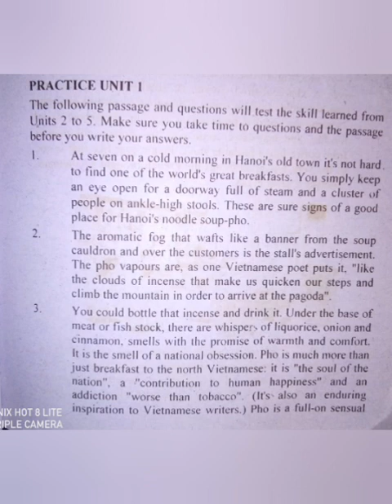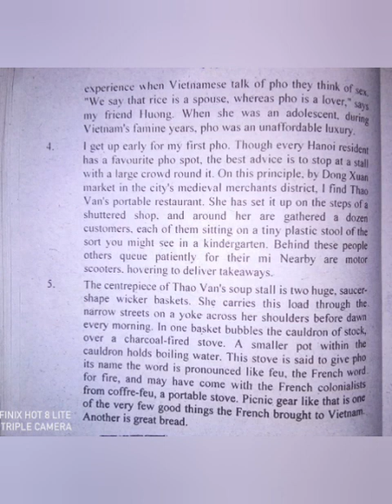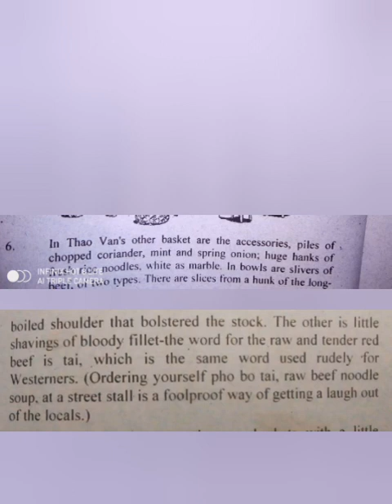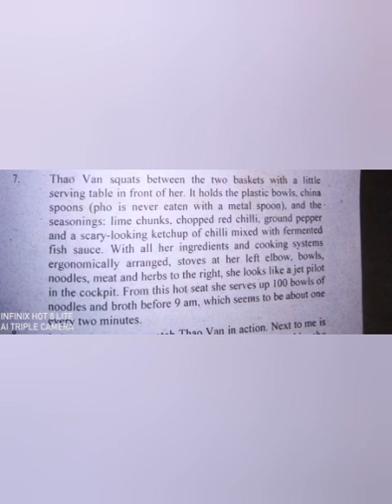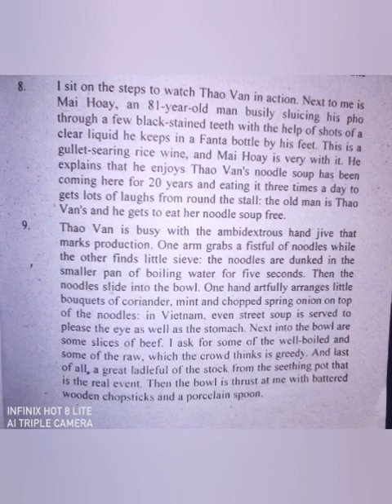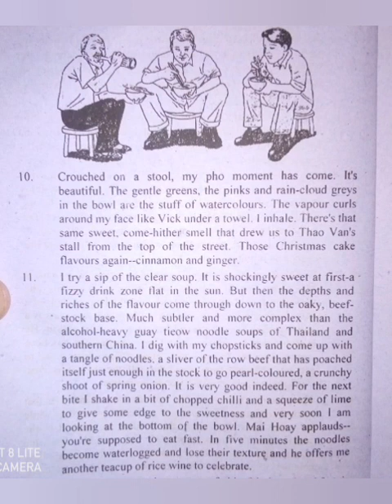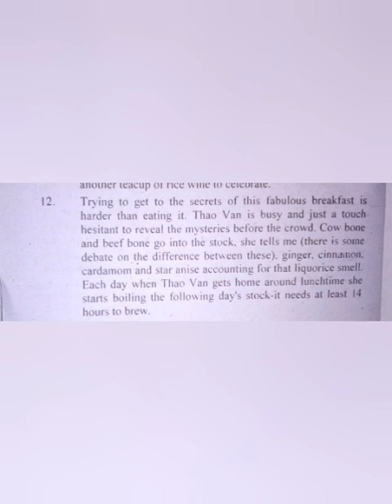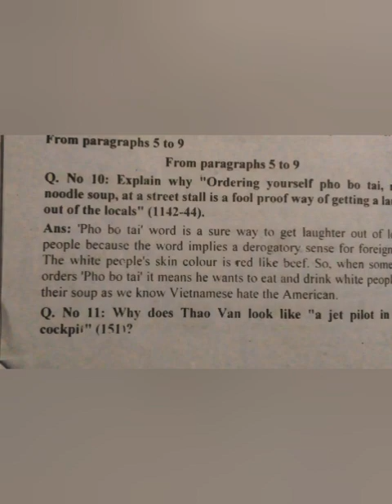Eng_111 unit 5 Practice Unit 1 Pho Noodles Soup 🍲 complete unit explanation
Focus on Comprehension 4

summery is available in description link